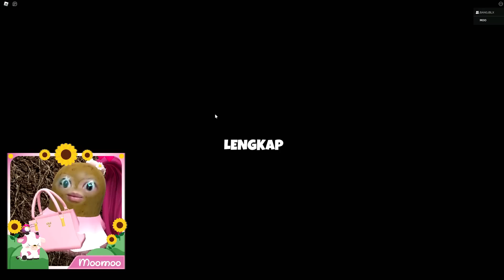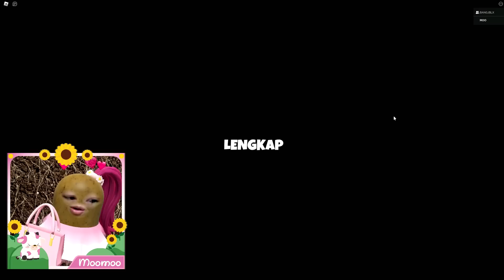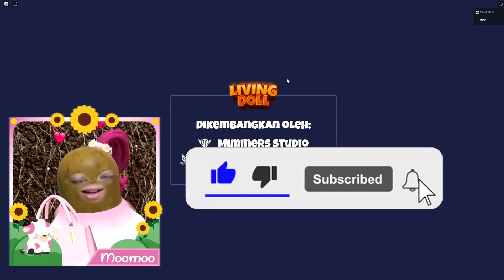ASTAGA! SEMUA BONEKA MENJADI HIDUP JAM 3 MALAM!! INI KISAH NYATA!?